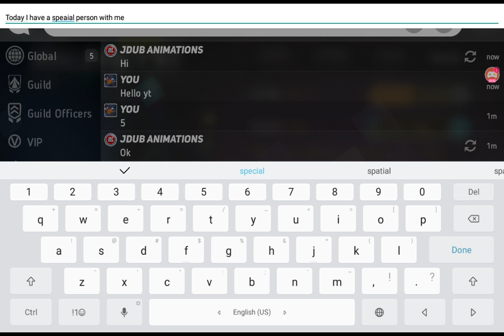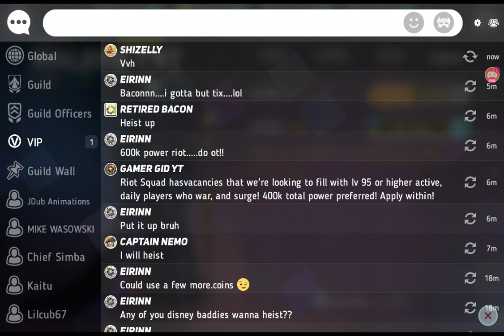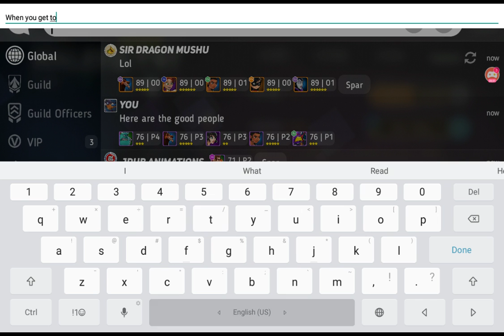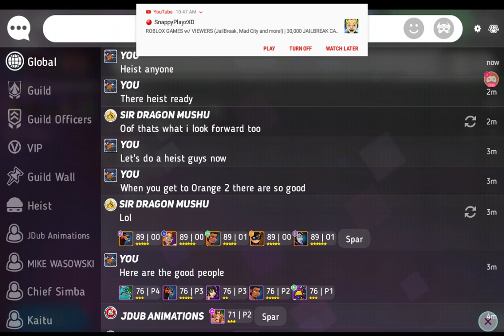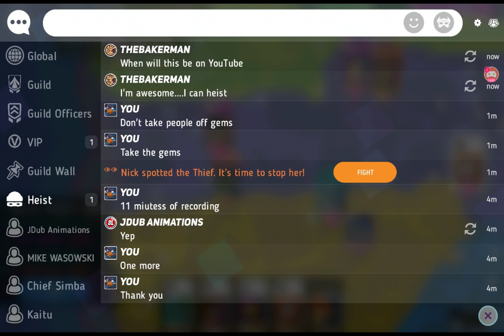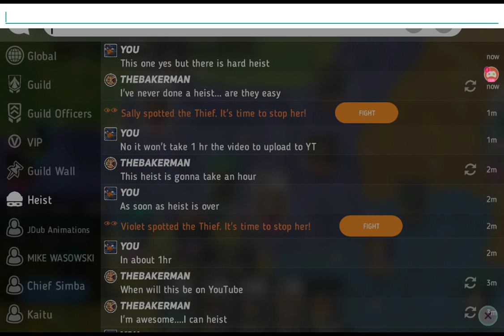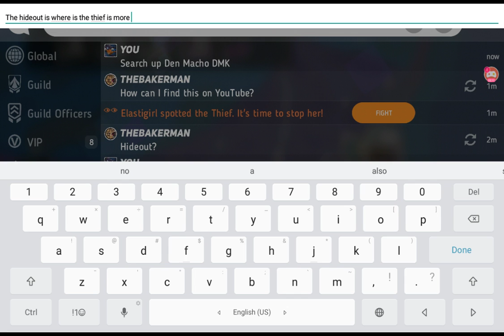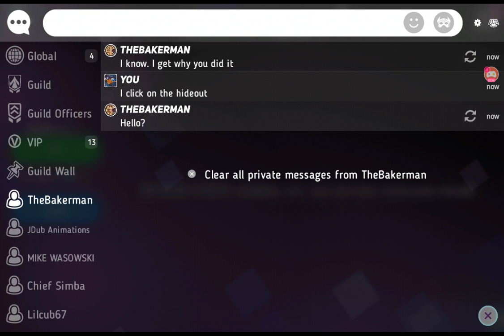Heist,guest,and more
Sorry for now sound or music no such music to with this long video no sound because still sick but feeling better